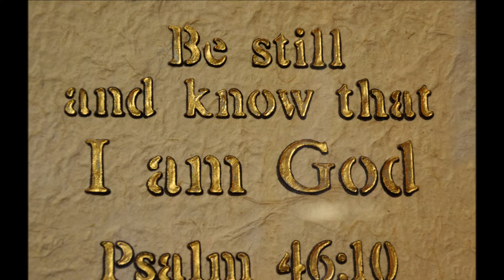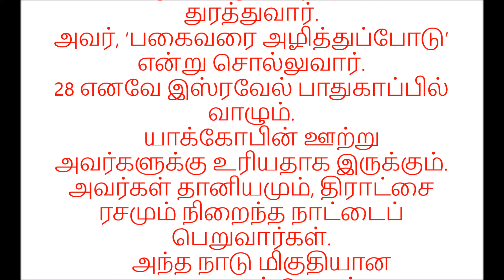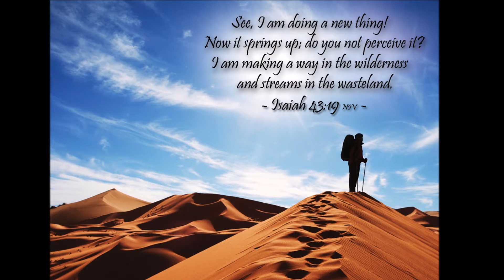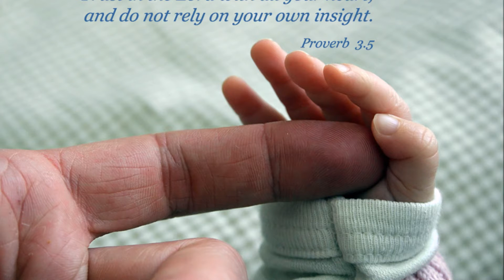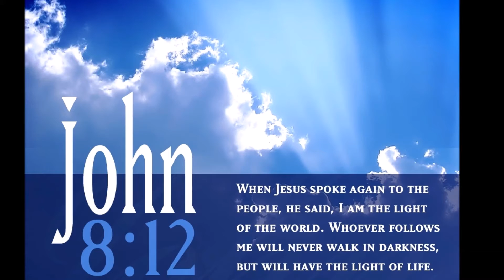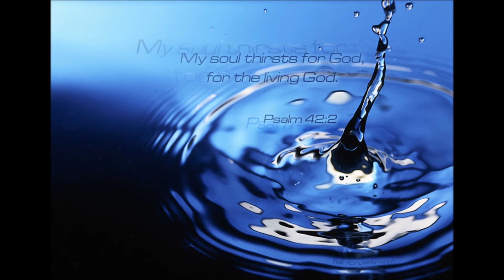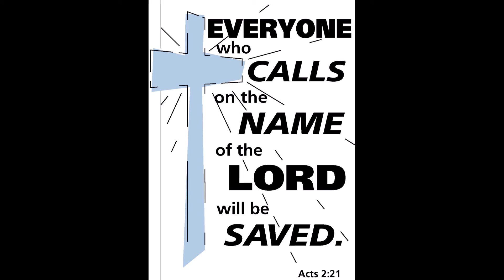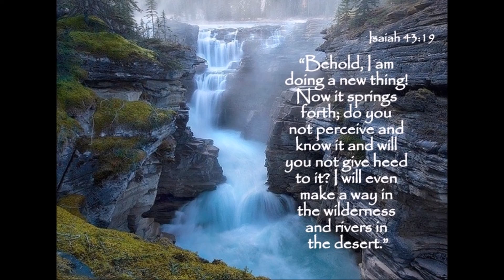Faith Journey - இன்றும் தொடரும் கர்த்தரின் சர்வவல்லமை - மோசே - Dr. R. Jayakumar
Tamil Christian Message - இன்றும் தொடரும் கர்த்தரின் சர்வவல்லமை - மோசே - Moses  - Dr. R. Jayakumar
தேவனின் வல்லமை என்றென்றும் தொடரும்!
Live a life with Heavenly perspective:
Title Song Adapted from - Sister Sarah Navaroji
Anadhi Devan Un Adaikkalamae
avar Niththiya Puyangal Un Aadharamae
Indha Devan Endrendrumulla
Sadha Kaalamum namadhu Devan
Marana Pariyandham Nammai Nadathiduvaar

Kaarunyathaalae Ezhuthukkondaar
Thooya Deva Anbae
Kaarunyathaalae Ezhuthukkondaar
Thooya Deva Anbae
Ivvanandhirathil Nayangkaatti Unnai
Inidhai Varundhi Azhaithaar

An abstract - Death could not hold Him – Chris Jesus Conquered Calvary:
Easter is the time when Christians around the world celebrate that Jesus rose from the dead! This world-changing event happened in space and time, that is, at a point in history. If it had not happened, then Christianity has no legs, nothing to stand on. The Apostle Paul knew this when he wrote:
           And if Christ has not been raised, then your faith has nothing to it; you are still guilty of your sins. And those in Christ who already died are lost. If our hope in Christ for this life only, we should be pitied more than anyone else in the world. 1 Corinthians 15: 17-19
Because Jesus rose from the dead everything has changed what he claimed about himself is validate-He is God, savior and LORD what he came to do, he did now, because he overcame death, he made a way for us to be in a personal and eternal relationship with the living God. His death was the sacrificial payment for sin. His resurrection shows that his sacrifice was sufficient. What is to be your response to Jesus’ resurrection? Believe that he died for your sins and rose from the dead.
If you declare with your mouth, “Jesus is LORD” And if you believe in your heart that God raised Jesus from the dead, you will be saved (Romans 10: 9-10). Bible says, “If the son of man sets you free you will be free indeed - no longer slave to sin.

God’s plan of Salvation: Many people believe they are Christians because they were born in a Christian culture, go to Church regularly, try to do their best, or live a good life. However, the Bible teaches that these things cannot make you a Christian. You become a Christian by taking these two steps.
1. Acknowledge that you (along with all people) have sinned and fall short of God’s standards. Romans 3: 23.
2. Personally believe that Jesus Christ, who was God in human flesh, died for your sins on the cross and rose again. I Corinthians 15: 3-4
3. You may express your belief through prayer, asking Jesus to come into your life, and receiving Him as God’s gift to you. (John 1:2, Romans 6: 23, Revelation 3:20